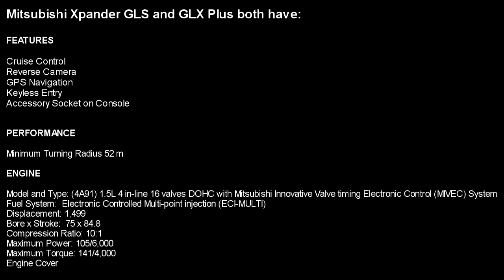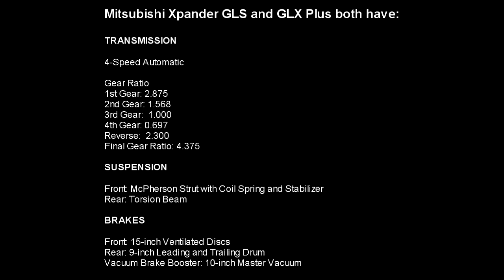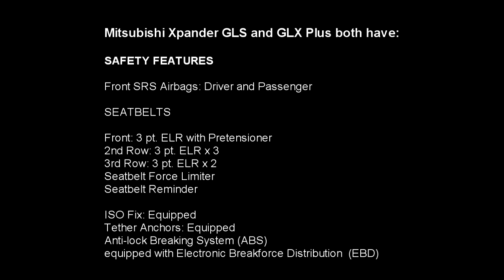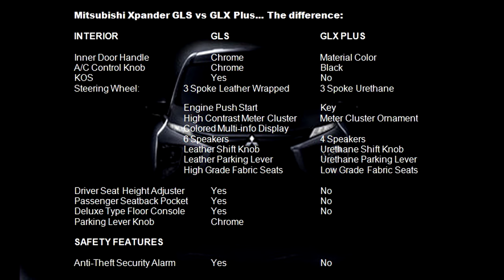Mitsubishi Xpander GLS vs GLX Plus